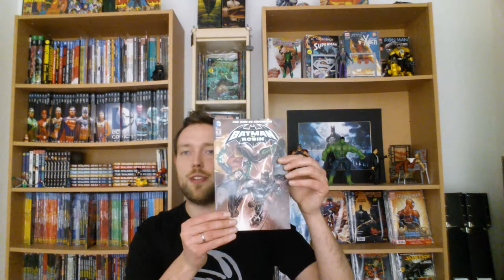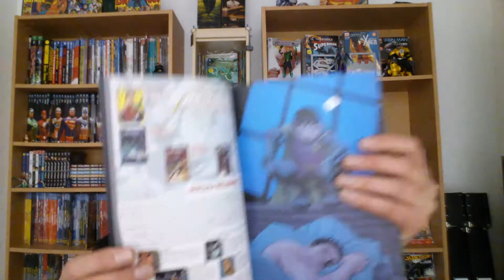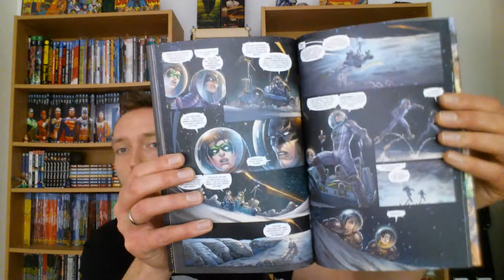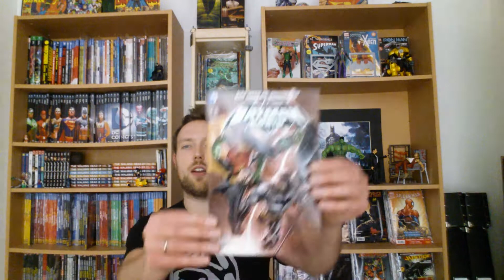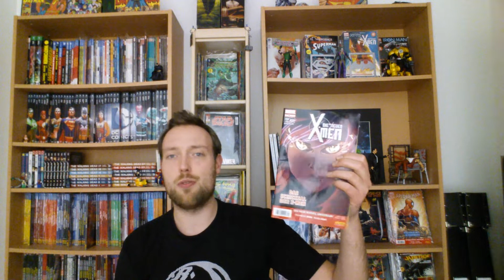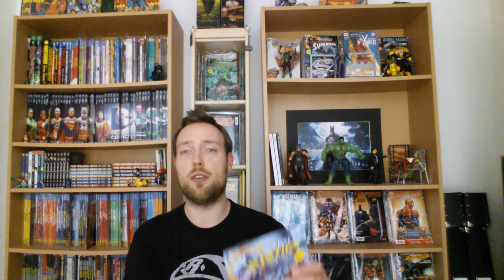Comic Reviews 94 (Marvel / DC Comics) Deutsch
Batman & Robin 8, Die neuen X-Men 31 & Justice League 44